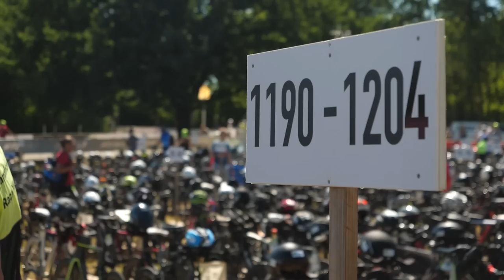The Coolest & Craziest Age-Group Tech At Challenge Roth 2022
We love tech, and when it comes to innovative, interesting, unique kit designs and setups, the age group transition areas are always the best! Mark has been taking a wander around the transition area at Challenge Roth to see what he can find!

Better Days Will Come - Matt Large
Got 5 on It - peerless
Have Your Fun - Ballpoint
Hop the Turnstile - peerless
Meanwhile Uptown - Dusty Decks
Perfect Time - Toby Tranter
Rizlas - peerless
Senpai - peerless